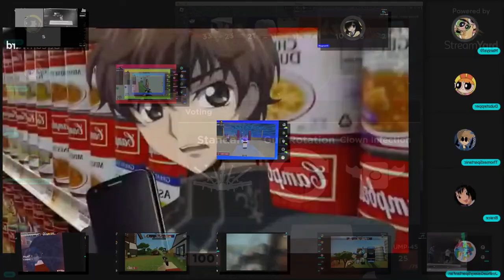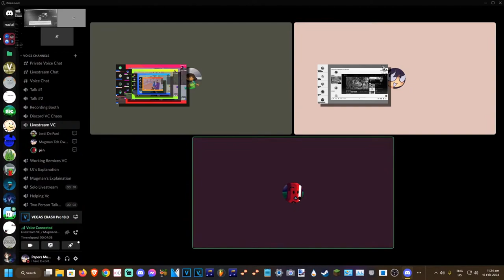Maniya19 Does Streamyard - Sparta Memory V2 Remix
"LET ME USE MY FUCKING WEAPON"

Alterative Titles: Maniya19 - Sparta Memory V2 Remix
Maniya19 And Friends - Sparta MEMORY V2 Remix

hello everybody, maniya19 or mugman19 here aka the guy who had his main channel terminated (idk) the channel is all about sparta remixes, mugman watches, and more stuff.

it is my birthday! :D special thanks to @Braice6 for fixing the audio for me
this might be my best one ive ever made
ya boi is now 14 baby! and this base is so good and this idea was in my list so here it is
thank you so much for being with me when i was 13 years old, it has been an honor to make you smile, laugh, and so on, enjoy and have a good day :)
and yes before you say anything it sounds just like cosmicss' audio, I tried to replicate his style and I did pretty decent, at least my chorus isn't flashy haha

Note To Every Remix Ive Created:sorry for bad balancing issues on these remixes ive tried my very best but my headphones or i just suck at doing them
if you want to criticize please do so that i can improve, but please dont criticize it too far or too much be friendly with your criticism thank you
also its okay if the remix is okay, i suck at doing them but i tried my best so please support

This remix was made in:
Melodyne 5
FL Studio 21.2
Veg File Name: my birthday special.veg
Worst thing working on this: had to render it multiple times

Everything was made from scratch and by hand. No .VEG replaces were used in the making of this video.
Base by @JohnQuacks
Sources:
another day another stream (Maniya19)
Dubztream 23 (Dubztepper)
Dubztream 32 (Dubztepper)
Dubztream 33 (Dubztepper)
Dubztream 34 (Dubztepper)
Dubztream 38 (Dubztepper)
Jordan and Mugsterious Stream #1 (Maniya19)
Maniya19's Crazy StreamYard #2 (Maniya19)
Mugman19 Streamyards Stuff #1 (Maniya19)
Mugman19 Streamyards Stuff #2 Having Fun (Maniya19)
Mugman's stream No. 59 (Maniya19)
PAPERS LIVE STREAMING #40 (S1 FINALE) (Papers)
Paperstream #36 (Papers)
Random Stream 3 (JoshuaTehGalaxySpartanFan)|
Restream (Maniya19)
Streamyard Stream (Maniya19)
The Best Craziest Maniya19 Stream (Maniya19)
the funniest livestream in mugman's channel (Maniya19)
The Mugmaniac Commuity Do Some Random Crap #2 (Maniya19)
Credits to me, @Dubztepper @Cocodiezz and @JoshuaTehSpartanFan